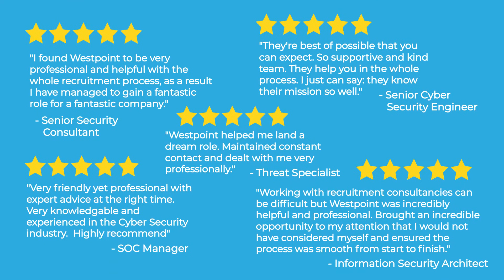An Introduction to Westpoint - Employers - Explainer Video